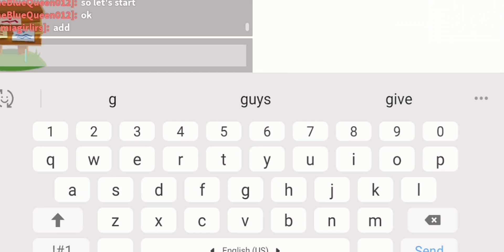Pick a door challenge Adopt Me 😱😍 check the description ❤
😍this video took alot of efforts because it was continously stopping by it self if this video has 10 likes I will do a shoutout...🥺😱

I edited this video using capcut and I recorded it using xrecorder. ❤

this game i am playing is roblox adopt me!!